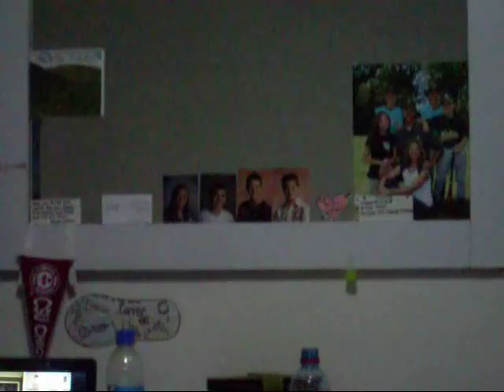Puebla, Mexico! (Part 2)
October 22nd-26th I went to visit my sister Meredith, who's studying abroad in Puebla Mexico. She was a great tour guide and translator! I saw a lot of cool places and people. Mexico is very different from anywhere I've been before, I enjoyed my time there A LOT. Minus the bathrooms...those were traumatizing.